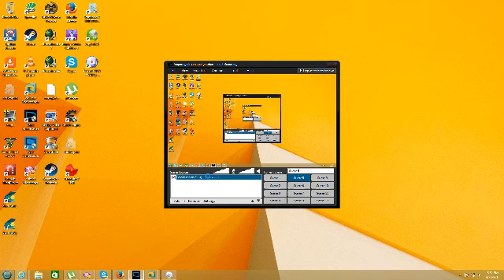andy black screen